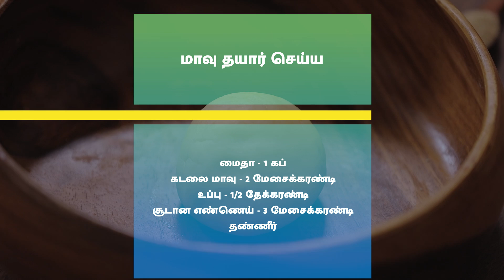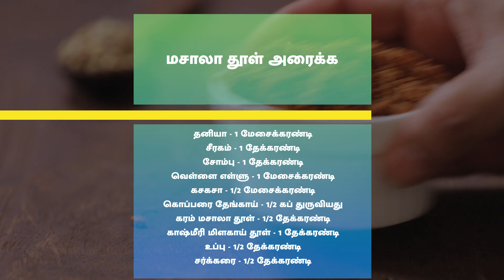பாகர்வாடி | Bhakarwadi In Tamil | Snack Recipes | Diwali Recipes | North Indian Snack Recipes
பாகர்வாடி
தேவையான பொருட்கள்

மாவு தயார் செய்ய

கடலை மாவு - 2 மேசைக்கரண்டி
உப்பு - 1/2 தேக்கரண்டி
சூடான எண்ணெய் - 2 மேசைக்கரண்டி
தண்ணீர்
மசாலா தூள் அரைக்க

தனியா - 1 மேசைக்கரண்டி
சீரகம் - 1 தேக்கரண்டி
சோம்பு - 1 தேக்கரண்டி
வெள்ளை எள்ளு - 1 மேசைக்கரண்டி
கசகசா - 1/2 மேசைக்கரண்டி
கொப்பரை தேங்காய் - 1/2 கப் துருவியது
கரம் மசாலா தூள் - 1/2 தேக்கரண்டி
காஷ்மீரி மிளகாய் தூள் - 1 தேக்கரண்டி
உப்பு - 1/2 தேக்கரண்டி
சர்க்கரை - 1/2 தேக்கரண்டி